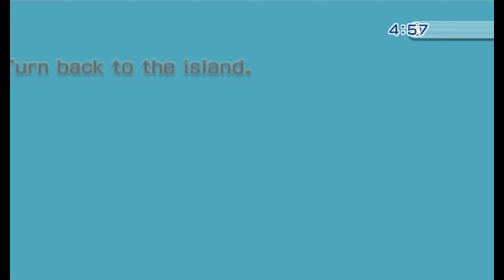Ultimate Wii Sports Resort Island Flyover Corruption Craziness